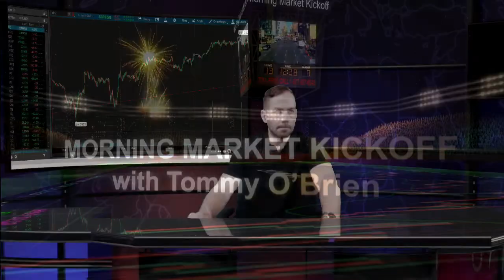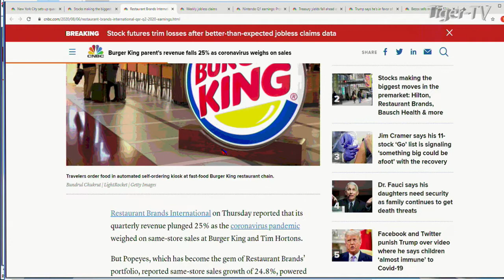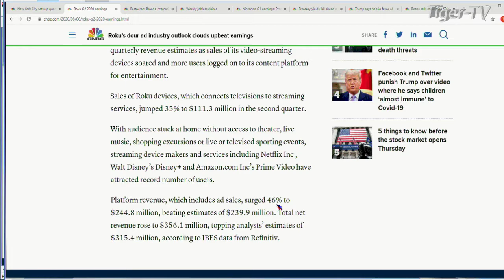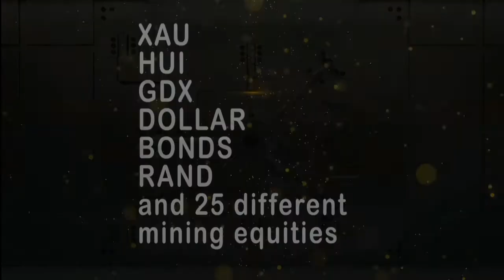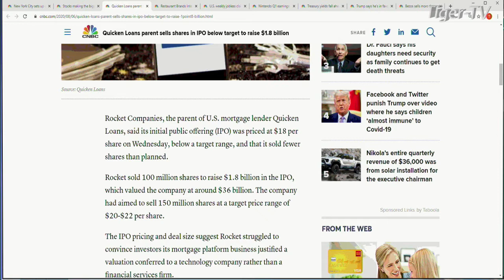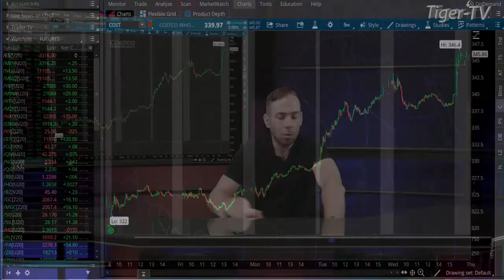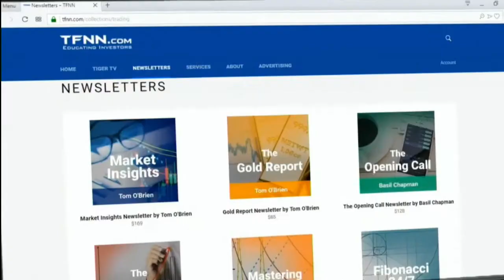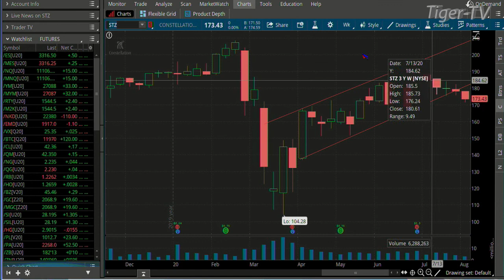August 6th, Morning Market Kickoff with Tommy O'Brien - 2020